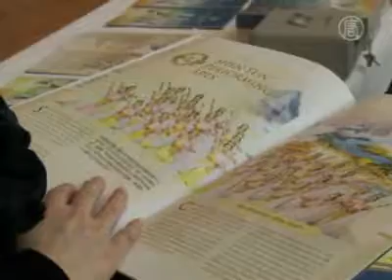„Absolut erstaunlich" - Schauspieler und Regisseur Rahul Vohra über Shen Yun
Der weltbekannte indische Regisseur und Schauspieler Rahul Vohra sah Shen Yun Performing Arts am Dienstag in Wien.

[Rahul Vohra, Schauspieler und Regisseur]:
„Also, man kann eine Meinung haben, falls Worte dafür hat. Ich finde, es war absolut atemberaubend, die Show war wirklich erstaunlich."

Als künstlerischer Leiter und Produzent von internationalen Festivals war er beeindruckt vom Zusammenspiel des digitalen Hintergrunds mit den Tänzern.

„Ich finde den Einsatz der multimedialen Technik zusammen mit den Projektionen und den Choreographien absolut erstaunlich. Ich finde es ist eine wundervolle Erfahrung für mich, das hier zu sehen."

Er ist Hauptdarsteller im Musical Bharati, das seit 2006 durch die Welt tourt. Zur Musik von Shen Yun hat er eine hohe Meinung.

„Die Musik ist von einer außerordentlichen Qualität und der Mix der beiden, des Traditionellen und mit der westlichen Klassik, das ist Superlative, Superlative. ... Ich möchte das mit nach Indien nehmen. Ich hoffe es kommt bald nach Indien. Ich hoffe es mit nach Indien zu nehmen, Ja!."

NTD News, Wien.